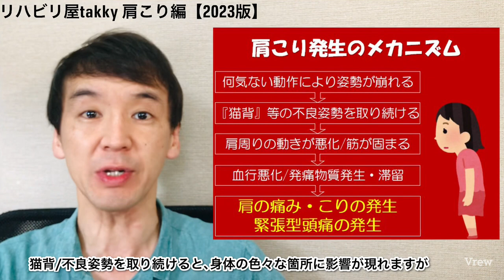【肩こり】姿勢の崩れが肩こりを招く